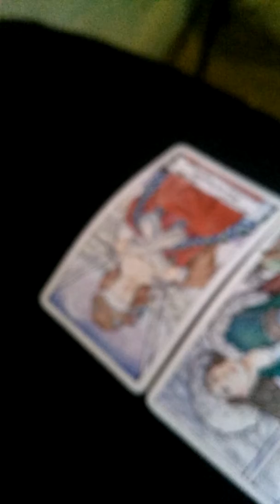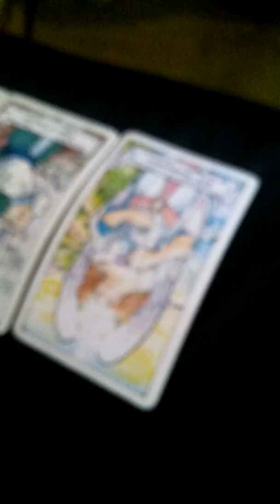Playing Kenny Pentacles In Future Pathfinder Games Tarot Reading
In this video, I'm doing a tarot reading for myself on what's going to happen when I play Kenny Pentacles In Future Pathfinder Games